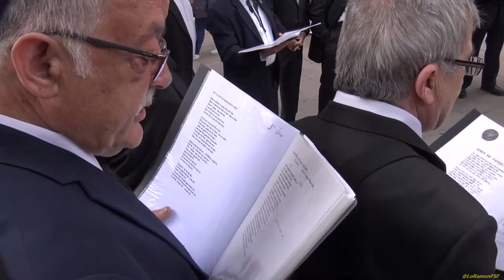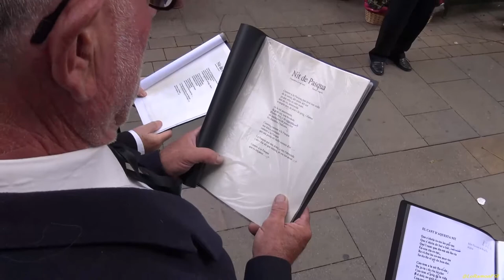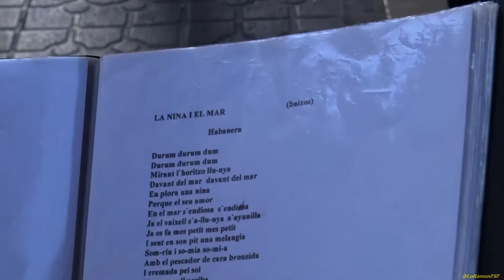COR GREGAL tradicional cantada de CARAMELLES pels carrers de Tarragona,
de 18 a 18'30 entre Pl. Verdaguer  Rbla. Nova i Gob. Gonzalez
de 18'45 a 19'15 C/ Gasòmetre i Cervantes.

MOLT BONA PASQUA.

2017